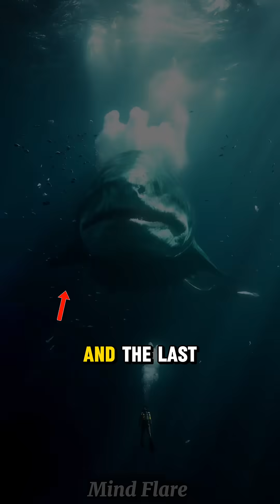Top Extinct Animals That Could Return to Earth 😨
Discover the top five extinct animals scientists are trying to bring back 🧬✨ from woolly mammoths to mega-sharks 🐘🦈. These real de-extinction projects are shocking, fascinating, and a little scary 😳.